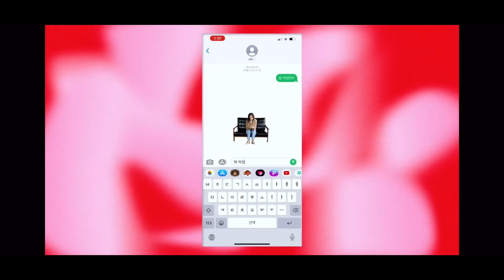初めてのMAMAでわくわくのイソの話が止まらない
みんなIVEのSNSも見に行ってみてね(^^)